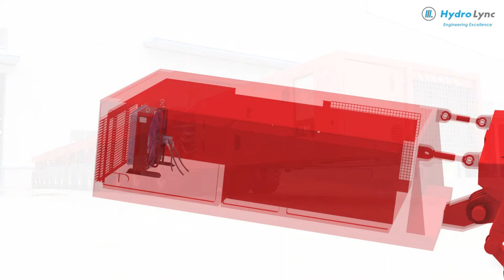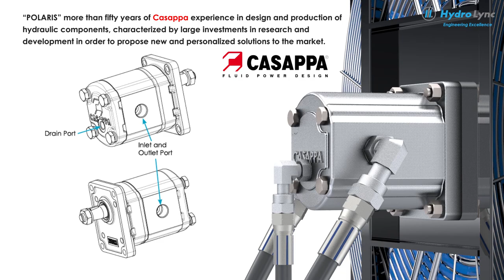산업용 유압모터형 쿨러 영상! Industrial hydraulic motor cooler showcase video! Meet the new HLH2 35-19CC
HLH2 35-19CC
Displacement: 19CC
Rotation direction: Reversible rotation (Standard)
Cooling Capacity (based on ETD 40'C): 1.2 kW/'C @1500rpm
Max. Oil flow rate:  300 L/min
Air Flow:  Suction type